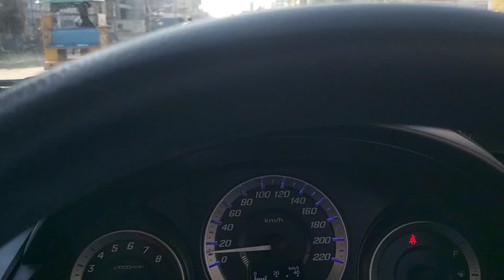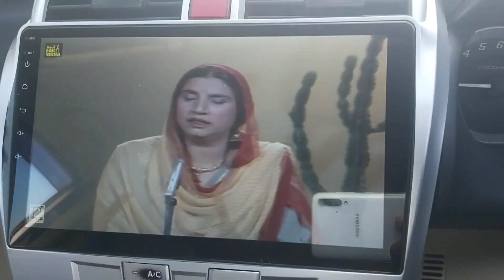Mandibahaudin sa Hafizabad منڈی بہاالدین سے حافظ آباد۔۔۔۔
منڈی بہاالدین شہر سے براستہ پھالیہ اور ہیڈ قادرآباد بطرف حافظ اباد۔ ۔۔۔۔ مکمل دہیاتی ایریا۔۔۔۔ خوبصورت علاقہ۔۔۔ ذرخیز زمین۔۔۔ چاول کی فصل۔۔۔